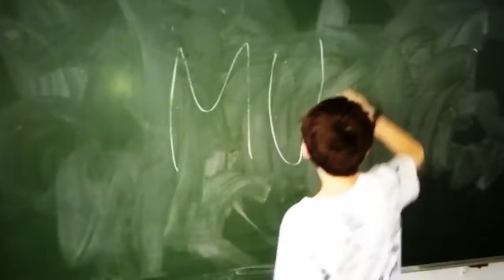Milers de petons per celebrar el dia del nen hospitalitzat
Jesús-Maria "Claudina Thévenet"